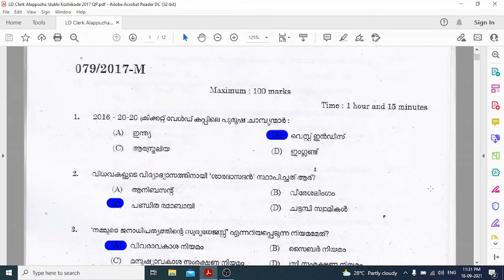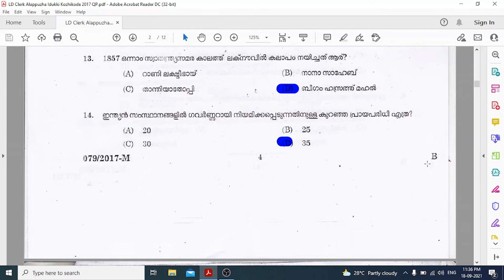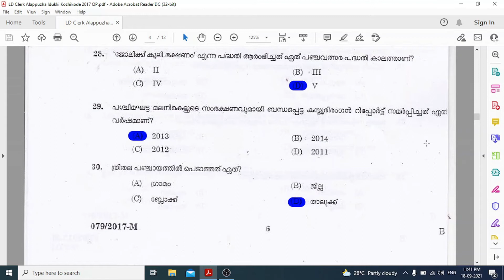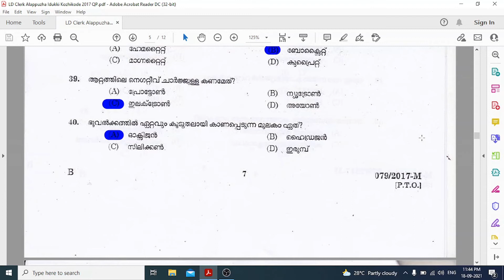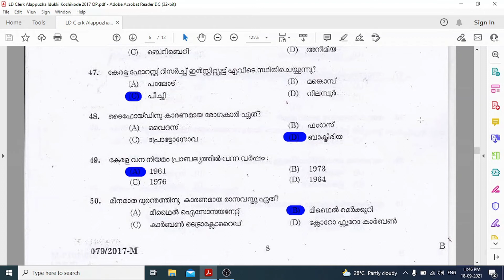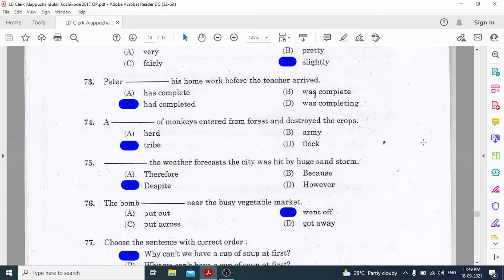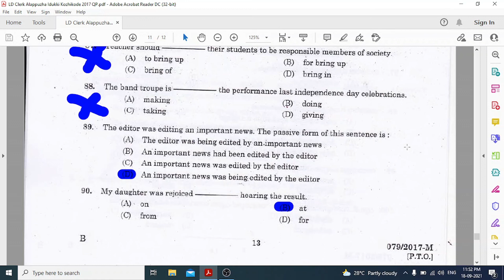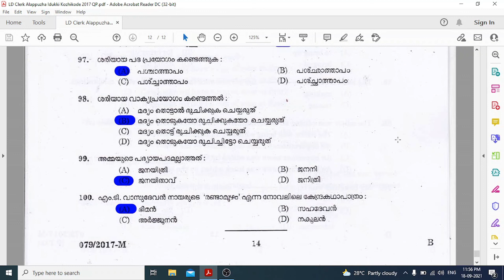L D Clerk 2017 Alappuzha Idukki Kozhikode || Previous Year Question Paper Solved